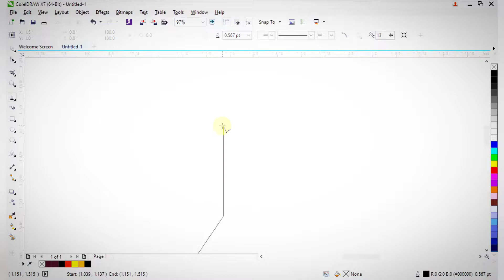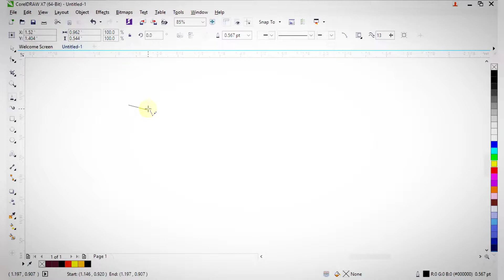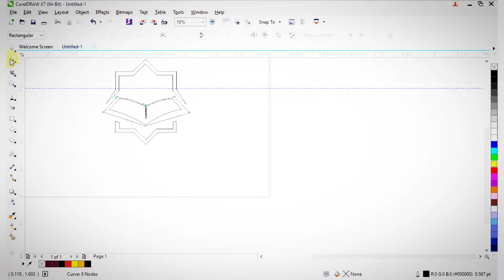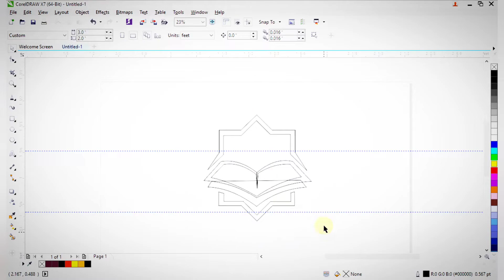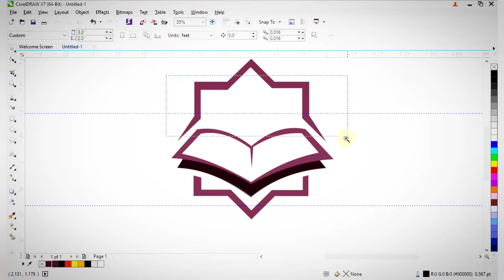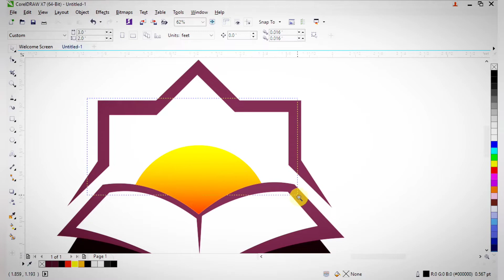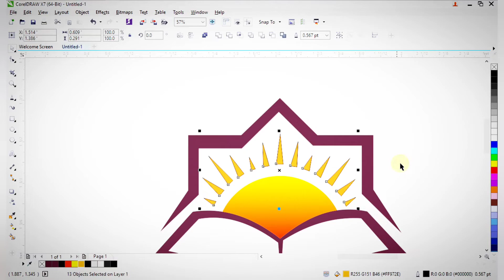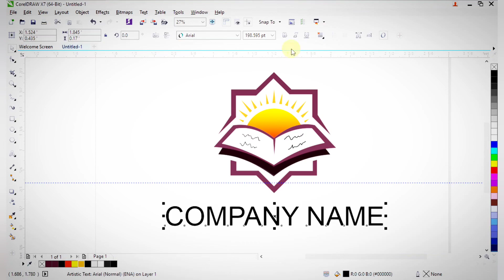How to make create logo in Corel draw x7 step by step CDR file free download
Hi guys today I'm showing you || How to make create logo in Corel draw x7 step by step CDR file free download

कृपया व्हिडिओ पहा व्हिडिओमध्ये पासवर्ड आहे
Please watch the video The video contains a password